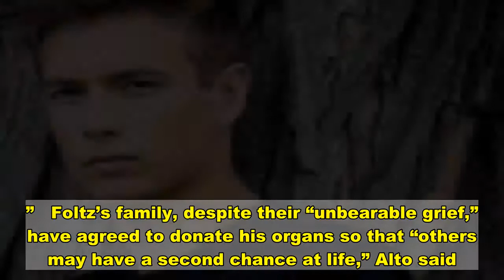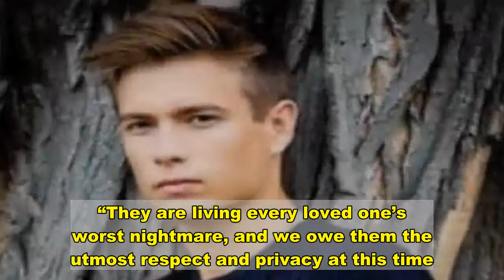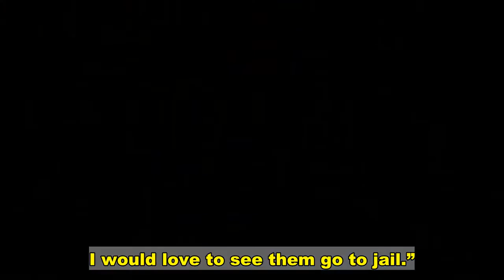Ohio college student dies after alleged fraternity hazing incident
More On:   Virginia college fraternity suspended after freshman found dead  Phi Beta Busted! Feds break up frat house drug ring at NC universities  No charges to be filed in death of Cornell freshman ‘hazed’ at frat party  LSU frat member arrested after hazing landed pledge on life support   A fraternity pledge at an Ohio college has died after an alleged hazing incident involving alcohol, according to his family’s attorney.   Stone Foltz, a 20-year-old sophomore at Bowling Green State University, was rushed to the hospital early Friday following an off-campus event organized by the school’s Pi Kappa Alpha fraternity where he was given a “copious amount of alcohol,” attorney Sean Alto told the Columbus Dispatch.   Members of the fraternity had earlier dropped off Foltz, a business major, at his apartment after the event late Thursday. He was then discovered by his roommates, who called 911 and got him rushed to a hospital, where he was initially listed in “dire” condition, Alto said.   “The death of Stone Foltz is a tragedy,” Alto said in a statement late Sunday. “At this we are gathering all of the facts leading to his untimely death and we have no interest in commenting on speculation.”   Foltz’s family, despite their “unbearable grief,” have agreed to donate his organs so that “others may have a second chance at life,” Alto said.   The international Pi Kappa Alpha fraternal organization identified Foltz as an “unreported new member” — a pledge — and said it was “horrified and outraged” by his death.   “The fraternity has a zero-tolerance policy toward illegal activity, substance abuse, bullying and hazing of any kind,” the group said in a statement to WTVG.   The fraternity chapter has been suspended following Foltz’s death and Pi Kappa Alpha leadership will pursue expelling all members from his international organization, the group said.   University officials said they’re working with law enforcement officials to investigate the “unfolding situation” and met with students over the weekend to decide the “short- and long-term future” of Greek life at the 15,000-student public university south of Toledo.   “Above all, we remain committed to supporting the hospitalized student’s family and friends,” the university tweeted Saturday before Foltz died. “They are living every loved one’s worst nightmare, and we owe them the utmost respect and privacy at this time.”   The Greek letters from the fraternity’s off-campus house were removed by workers early Sunday, the Columbus Dispatch reported.   A university spokesman said the letters were taken down because Pi Kappa Alpha is no longer recognized as a student organization at the college.   Bowling Green police are probing the circumstances prior to Foltz’s death, according to the outlet.   “We are aware of the incident and we are currently investigating,” Bowling Green police Lt. Dan Mancuso said.   One of Foltz’s friends who visited him in a hospital, meanwhile, said he wants those responsible for hi